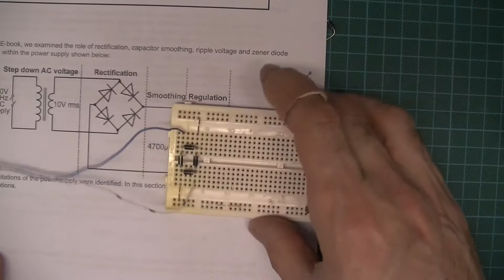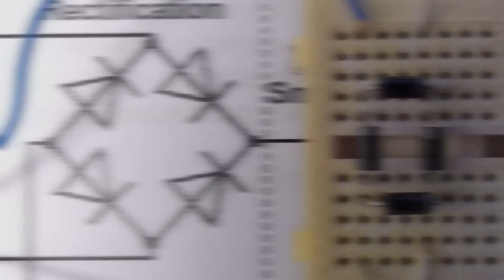Bridge rectifier breadboard layout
A very neat and compact layout of a bridge rectifier circuit on a prototyping breadboard. My students should note that coursework marks are awarded for neat and organised circuit layouts like the one shown.